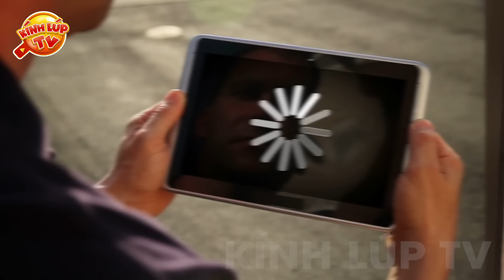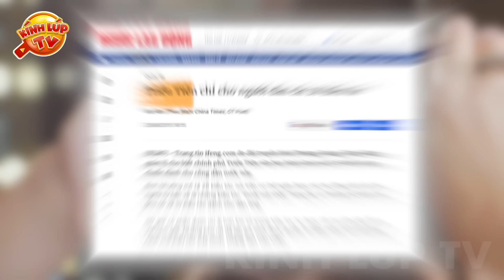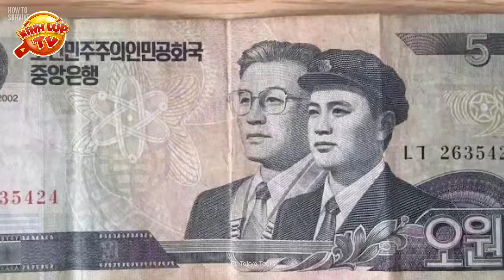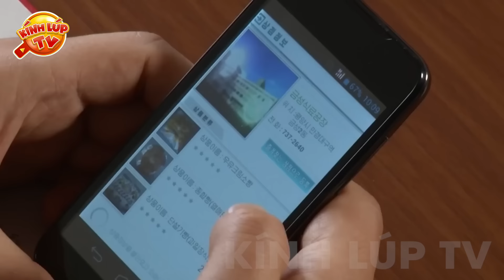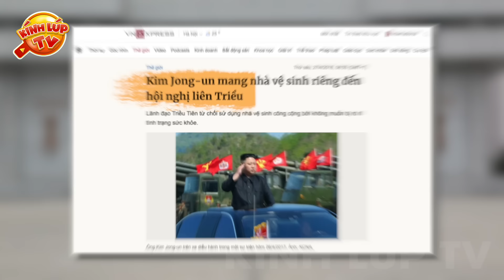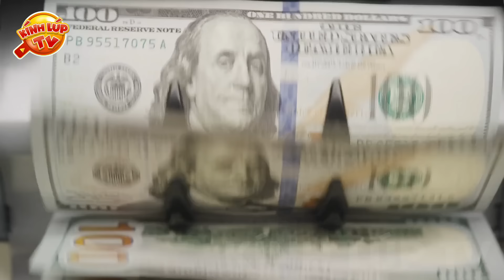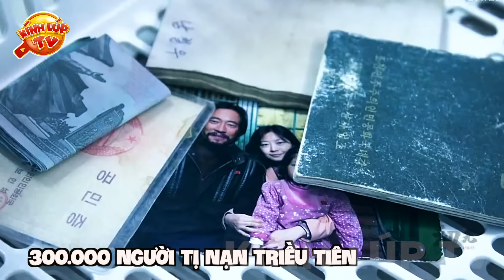🔥 20 Luật Cấm và Những Bí Ẩn Khó Tin về Kim Jong Un Ở Đất Nước Triều Tiên I Kính Lúp TV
🔥Chào mừng các bạn đến với kênh KÍNH LÚP TV trong video ngày hôm nay chúng ta hãy cùng đến với: 20 Luật Cấm và Những Bí Ẩn Khó Tin về Kim Jong Un Ở Đất Nước Triều Tiên
00:00 Những Bí Ẩn Khó Tin về Kim Jong Un
01:02 Kim Jong Un là Ai?
02:42 Những Luật Cấm Vô Lý và Đáng Sợ Nhất Tại Triều Tiên
06:35 Cuộc Sống Xa Hoa, Hưởng Lạc Đến Khó Tin của Kim Jong Un
08:55 Vì Sao Người Dân Lại Khóc Như Mưa Khi Gặp Nhà Lãnh Đạo
11:04 Số Phận Thảm Hại của Những Người Trốn Khỏi Triều Tiên